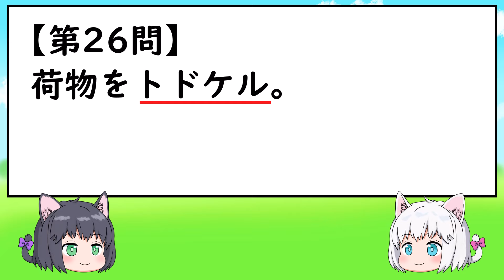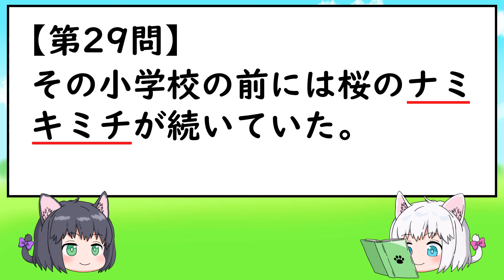【中学受験/2020年度】入試に出た漢字の一問一答30問・その23【ゆっくり解説】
今回の動画は、中学受験の2020年度の入試問題の、漢字の一問一答になります。
実際に入試に出た漢字の問題を、30問クイズ形式で読み上げます。
問題の答えの漢字を実際にノートに書いてもいいし、動画を観て漢字を覚えることも出来るよ。

【動画目次】
00:00 オープニング
00:35 入試に出た漢字の一問一答30問・その23
08:43 エンディング